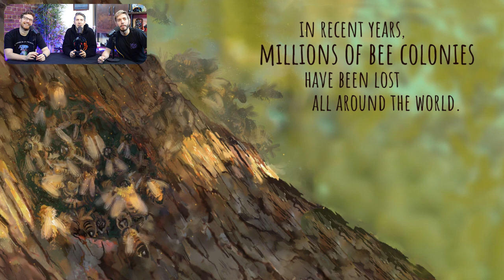MisBEEhaving ourselves in BEE SIMULATOR!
● Post Us Stuff:
13 Queen Square
Bristol
BS1 4NT